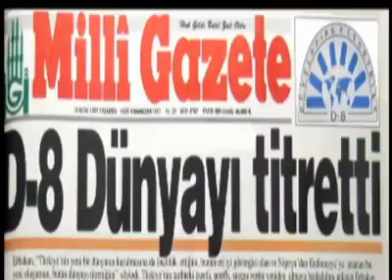Milli görüş lideri prof dr Necmettin ERBAKAN D 8 MUTLAKA KURULACAK